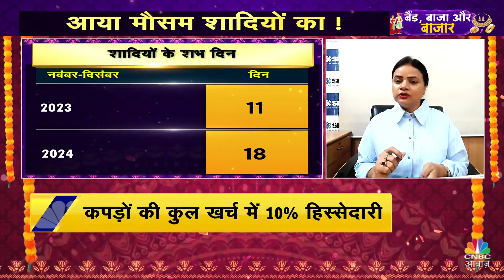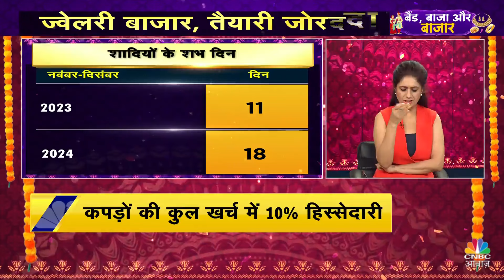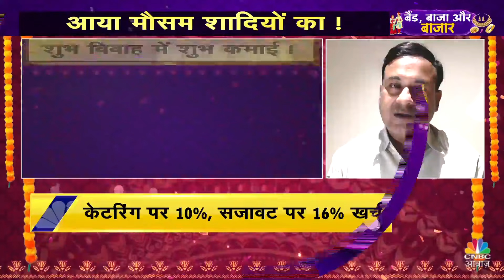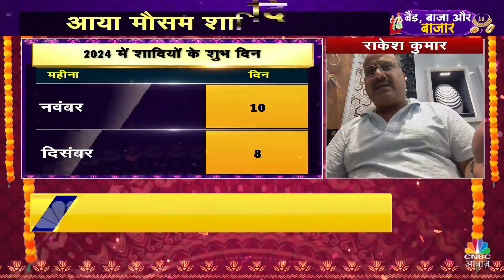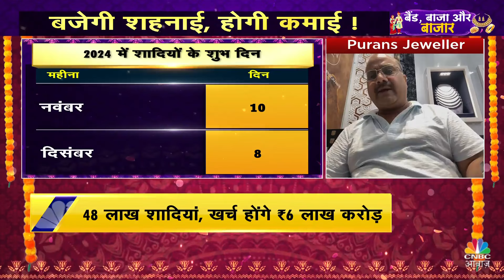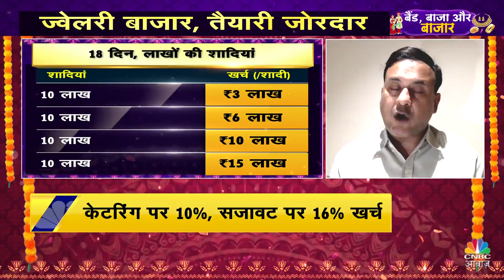Wedding Season in India: देश में शुरू होने जा रहा शादियों का सीजन, दिन 18, कमाई ₹6 लाख करोड़?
आया मौसम शादियों का !
बजेगी शहनाई, होगी कमाई !
ज्वेलरी बाजार, तैयारी जोरदार
दिन 18, कमाई `6 लाख करोड़?
बैंड, बाजा और बाजार